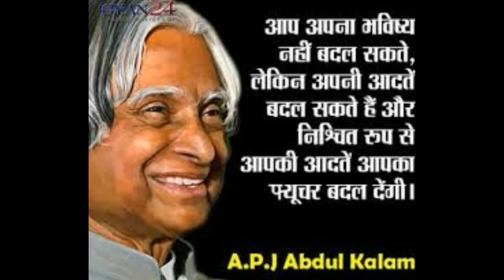motivation- 2018| preparation|planning |strategy |upsc|uppsc|mppsc